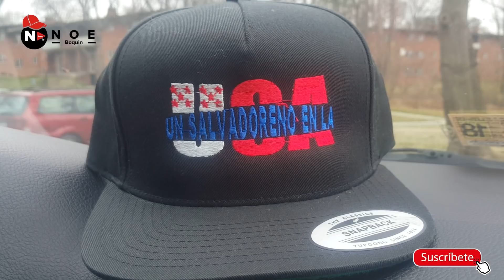Comprando comida en el Barrio Chino